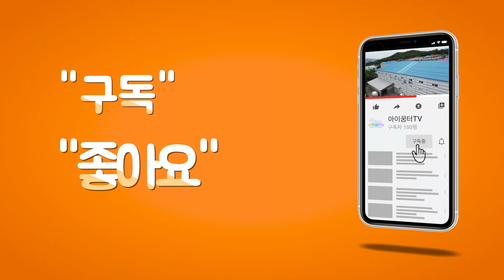[써니와함께하는놀이교실]김장송 | 깨끗한 우리 농산물로 만드는 우리 김치! 어떻게 만드는지 써니와 함께 출발해볼까요?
안녕하세요?

'아이꿈터TV' 준PD에요!

오늘의 영상은 깨끗하고 맛좋은 우리 농산물로 김치를 만들어 볼꺼에요. 대한민국 어디서나 쉽게 맛볼 수 있는 김치이지만 정말 많은 재료들이 들어가요. 어떤 재료로 어떻게 만들어지는지 즐거운 노래와 함께 배워볼까요? 그럼 다같이 출발 ~~

김장놀이 세트는 아이꿈터 쇼핑몰에서 구매하실 수 있습니다.

아이꿈터 쇼핑몰이 리뉴얼 되었습니다. 많은 관심과 사랑 부탁드립니다.

써니와 함께하는 율동요는 계속 됩니다!

➜ 아이꿈터TV에서 제공되는 영상, 음원 및 모든 창작물들의 권리는 (주)아이꿈터에게 있으며,
사용을 원하시는 분들은 아이꿈터 쇼핑몰 자료실에서 이용하실 수 있습니다.
➜ 위 영상의 불법 재사용 및 배포를 금지합니다.